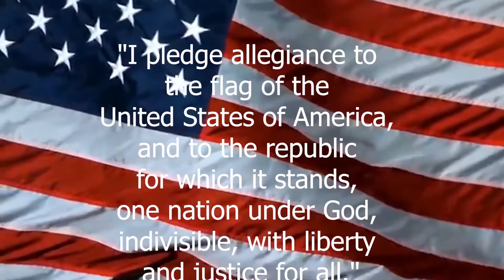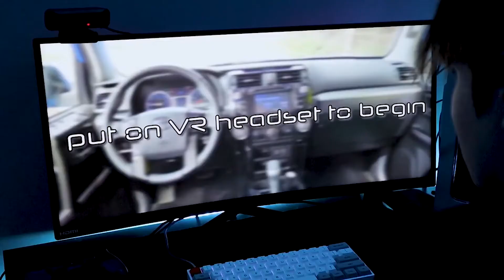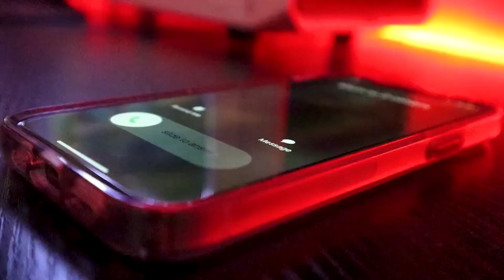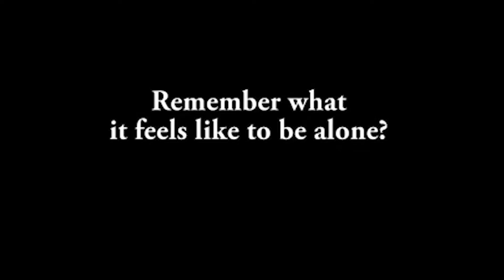LHS Advisory Report for September 7 2021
We're back, LHS!  And it feels so great!  Here's the Advisory Report for Tuesday, September 7.

Don't forget to participate in Mrs. McCloskey's RISE UP Activity during the advisory period this week.  Do the right thing!